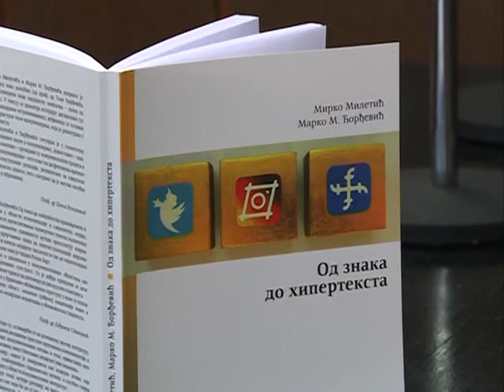Info - Promocija knjige "Od znaka do hiperteksta" u Jagodini - (TV KCN 19.03.2019)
Na Fakultetu pedagoških nauka u Jagodini promovisana je monografija pod nazivom „Od znaka do hiperteksta“. Autori su profesori Marko Đorđević i Mirko Miletić.
novinar: Dušan Miletić
snimatelj: Toplica Antić
montaža: Vesna Dobrosavljević Đukanović
proizvodnja: Kopernikus RTV Jagodina